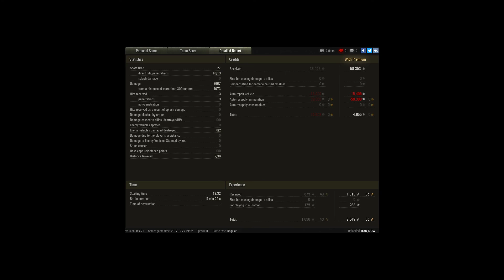Epic Hill - Team play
Player: Iron_NOW [CYOU]